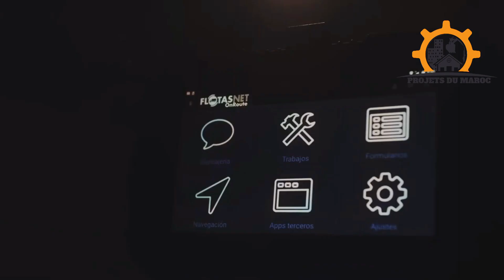Lodisna Débarque à Tanger : Tout ce que Vous Devez Savoir sur leur Nouvelle Stratégie!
🚢✨ Découvrez BilletBateauMaroc.fr 🚢✨

Et n'oubliez pas de mentionner que vous venez de la part de Projets du Maroc! Bon voyage! 🛳️🌅

Lodisna, le géant espagnol du transport et de la logistique, s'implante à Tanger, marquant une étape majeure dans le renforcement des liens économiques entre le Maroc et l'Europe. Cette expansion vise les secteurs clés tels que l'agriculture, l'automobile, l'alimentation, et le textile. Découvrez comment cette stratégie d'internationalisation promet d'ouvrir de nouvelles opportunités pour les exportations, investissements, et l'emploi local. LodisnaMaroc TransportLogistique TangerEconomie EspagneMarocPartenariat InnovationLogistique Pour réserver votre billet de bateau vers le Maroc